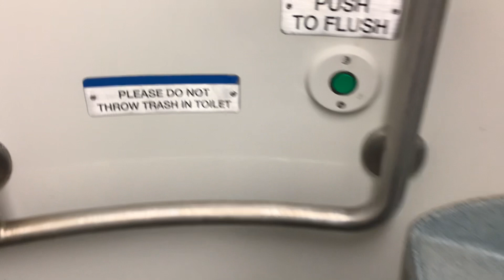MTA Long Island Railroad M7 restroom